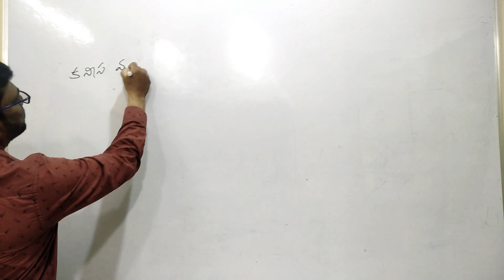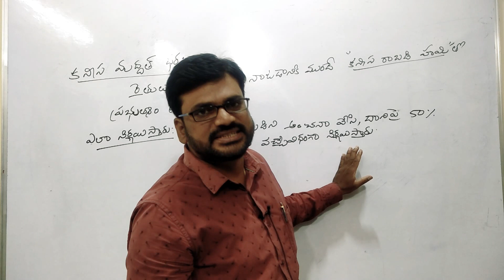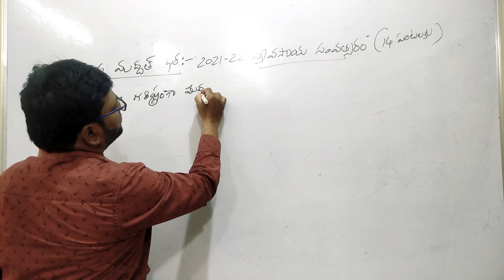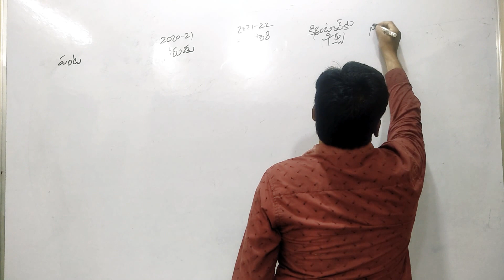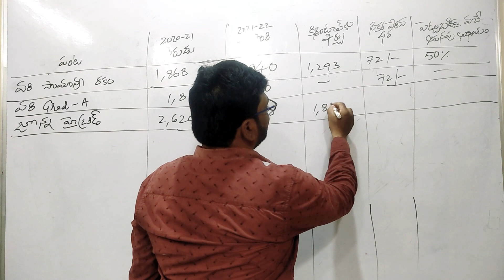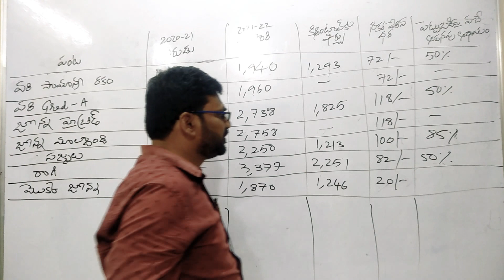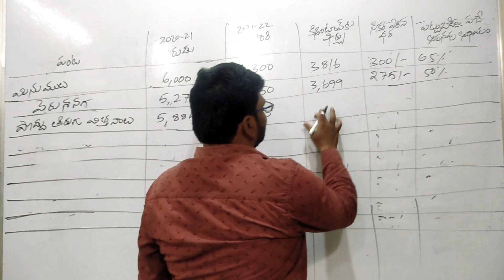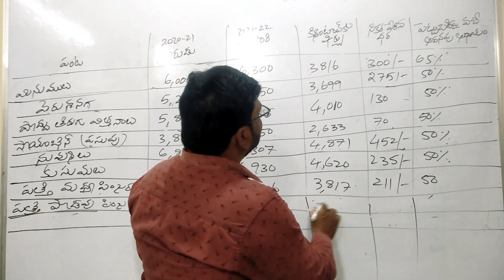కనీస మద్దతు ధర ప్రకటించారా?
for Group 1,2,3,4 and SI,PC,DSC all exams.
survey live class కొరకు SAHASRA ECONOMY APP DOWNLOAD  చేసుకోండి.